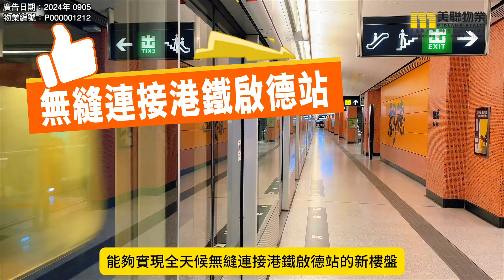【啟德站頂地王新盤】世界級配套 實測3分鐘生活圈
🚉🌟 啟德站頂 錯過不再有！ 🌟🚉

今次介紹的，就是啟德協調道10號地王項目！ 🎉

🔥 **項目亮點大揭秘：
1.位於啟德站上方，位於香港新核心區，交通便捷不在話下！ 🚄🌆更是啟德城唯一的住宅項目，與港鐵啟德站無縫連接，出行無憂！ 🚇✨

2. 分兩期開發，共提供1,490個住宅， 🏢🏢🏢提供多元戶型，從開放式到四房單位應有盡有，無論是投資還是自住，都能找到適合的戶型！ 🏠💼

3. 關鍵日期：2025年6月交樓，樓花期不足一年，趕快行動吧！ 📆

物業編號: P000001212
廣告日期: 06/09/2024
美聯物業代理有限公司牌照號碼：C-000982